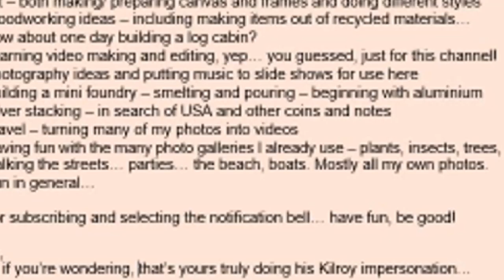Welcome - Original!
Welcome!! So pleased you could make it!
Here's the link to the blog...

AJ